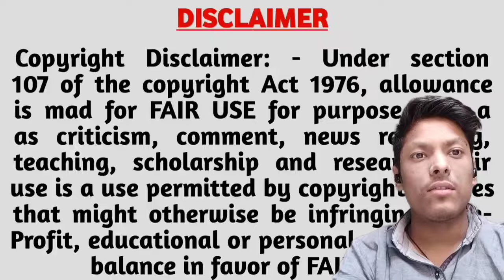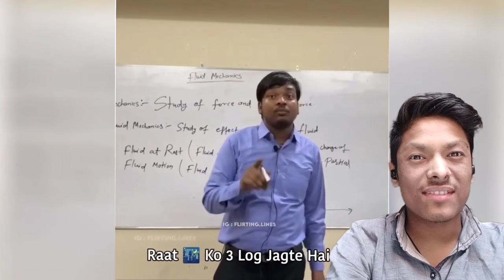Moj Kar Di😂😂😂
Tittle-

Original Video-

Tags-
indian memes, memes, memes in hindi,
 hindi memes, funny memes, comedy, entertainment, internet memes,
 fing extra, tanmay bhatt meme,
meme review, thugesh meme review,
new memes, memes video,
 hindi meme videos, memapur,
 memepustak, memekit